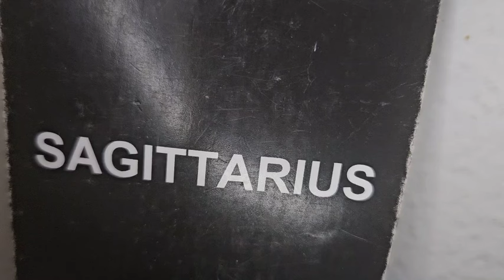SAGITTARIUS ♐️THEY'LL BE FORCED TO TAKE ACCOUNTABILITY &APOLOGIZE FOR WHAT THEY SAID TO YOU